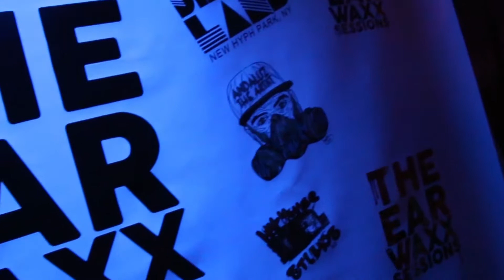@KadeemKing_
On December 16th 2014 @KadeemKing_ came thru and performed for @TheEarWaxxSessions and @BluuDreams collaboration show BluuWaxx CHECK IT OUT